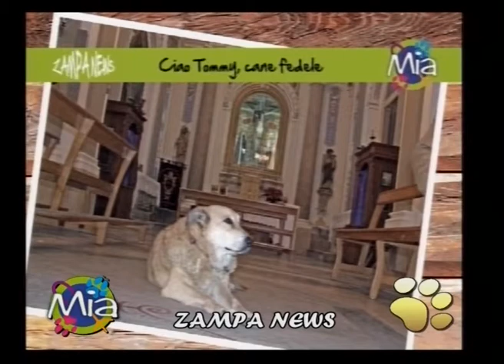Zampa News Notizie curiose sugli animali di MIA Mondpo Intorno agli Animali